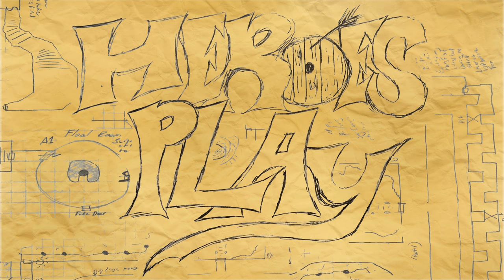Episode 17: Battle for a Dirty Limerick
Heroes Play is a podcast where you will be able to travel with us and our friends through our adventures with high storytelling elements. These stories are told by our master GM Craig Baker with characters played by Will Taylor, Scott Brundage, Bill Leetch, and Andrew Kelble.